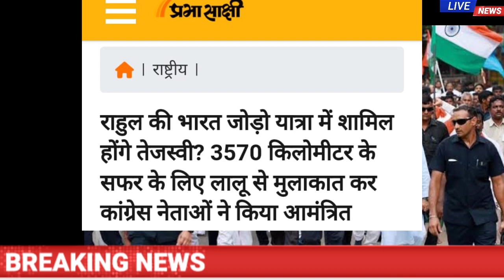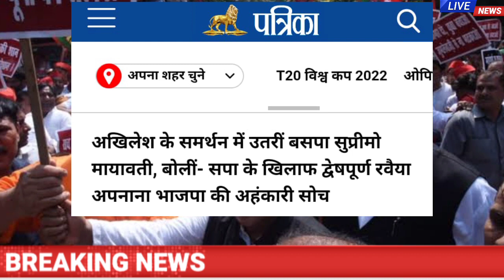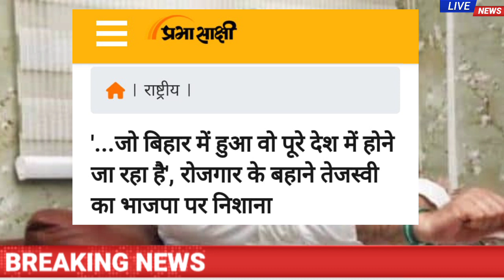19 September 2022 | आज के मुख्य समाचार |Today Breaking News | weather news |congress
19 September 2022 | आज के मुख्य समाचार |Today Breaking News | weather news | मुख्य_समाचार |congress